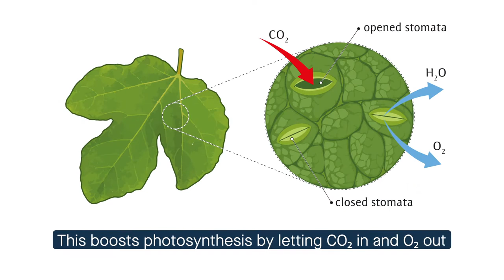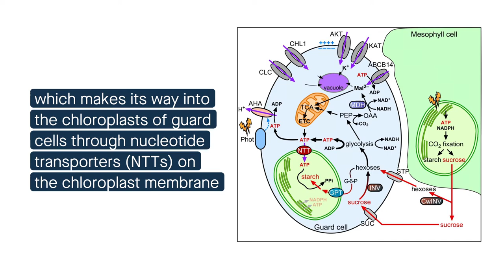Scientists discover energetics behind plant "breathing"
Lim, Flütsch et al. "Arabidopsis guard cell chloroplasts import cytosolic ATP for starch turnover and stomatal opening." Nature Communications (2022)